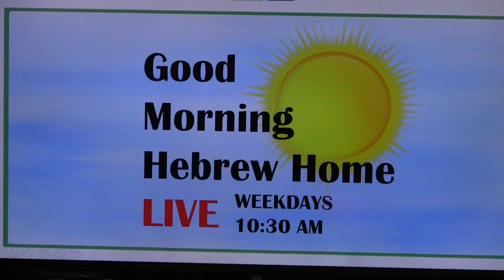Good Morning Hebrew Home! Ep. 24 | May 29, 2020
This episode is hosted by Olivia Cohen with special guest Maria Schulz. Good Morning Hebrew Home is a daily talk show created by Hebrew Home staff to entertain and engage residents with fun, uplifting programming. The show broadcasts live throughout the Hebrew Home weekday mornings at 10:30 a.m. on channel 8.